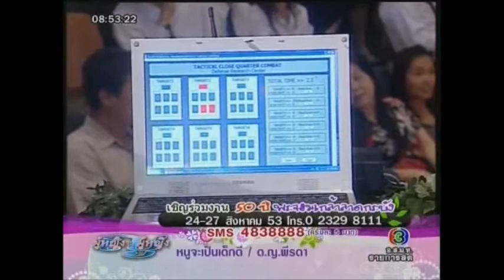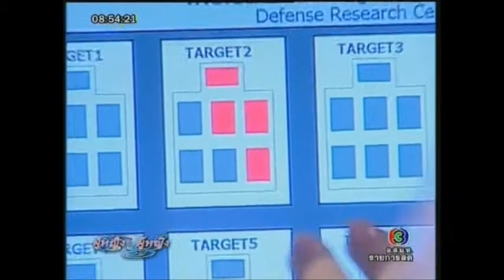Tactical Close Quarter Combat on ผู้หญิงถึงผู้หญิง Live in KMITL.